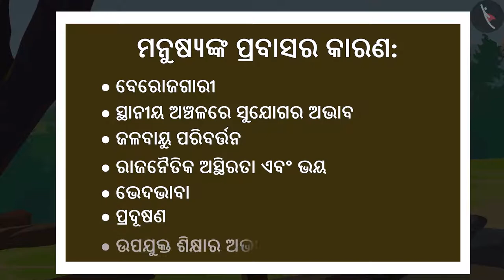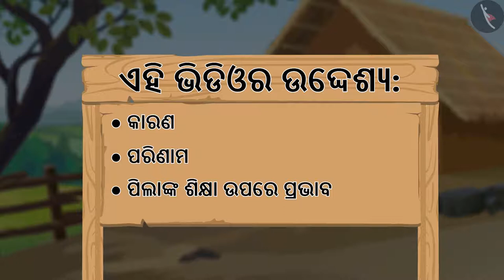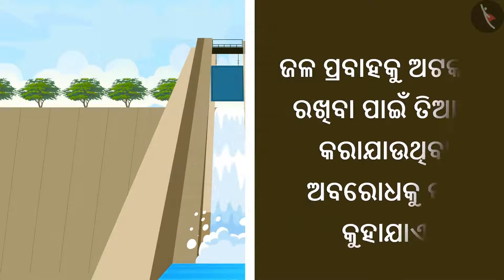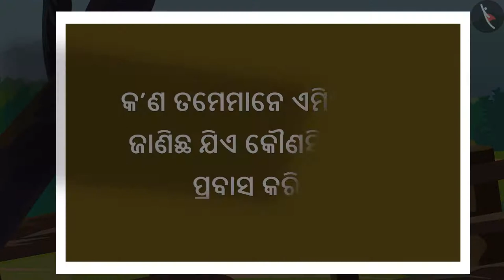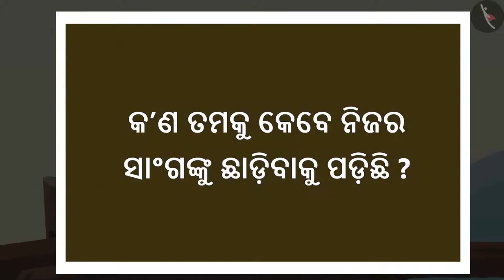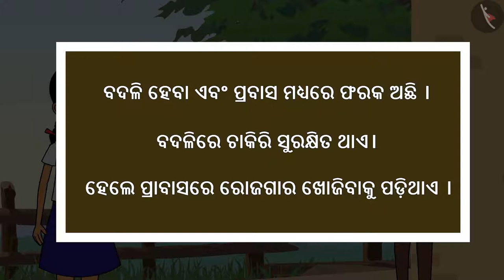କ୍ଷେତରୁ କାରଖାନା | Part 1/1 | Farm to Factories | Odia | Class 5